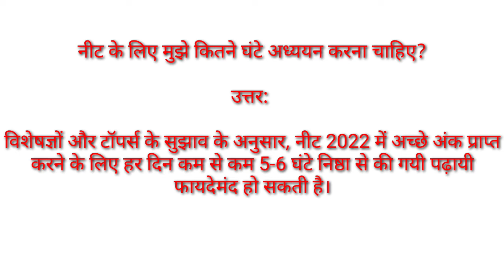NEET exam # study